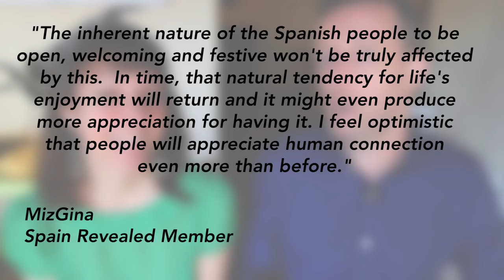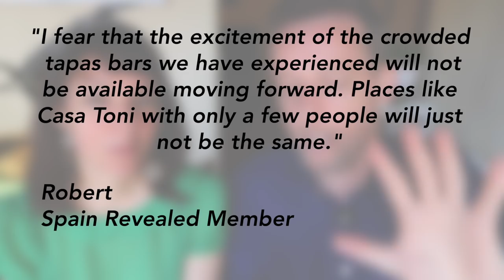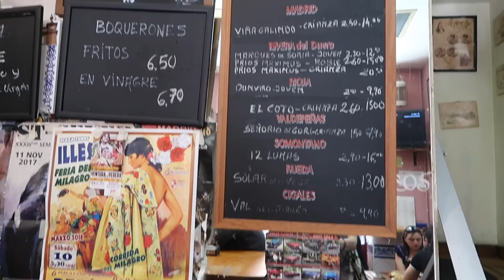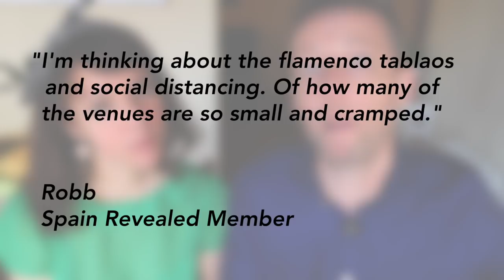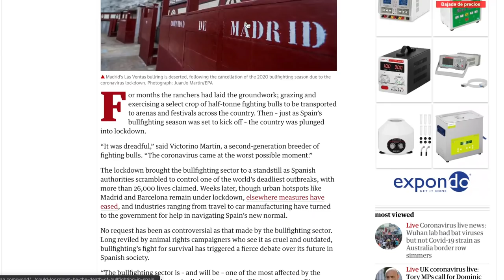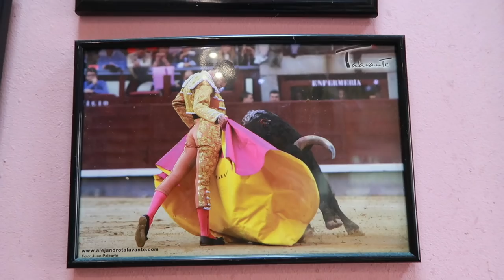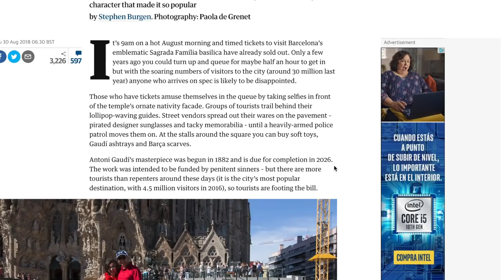Spain Beyond COVID: Predicting 7 Changes 😷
How is Coronavirus going to change Spain? How will tapas, flamenco, social interaction and even bullfighting be affected. Yoly and I discuss! Venga, let’s go. 🥝

TIMESTAMPS ⤵️
00:58 - Will Spaniards lose their love of physical contact?
02:52 - Will Spain’s eating culture change?
05:49 - Will Spain’s tapas culture change?
09:49 - Will flamenco change?
12:27 - Will Spanish football change?
14:36 - Will it be the end of bullfighting?
16:10 - What could it be??

How is this pandemic going to change Spain? This is a company built on close living, sharing and low physical distance. It's a country that is reliant on tourism to run its economy.

Yoly and I discuss how COVID-19 could change things in Spain. Certainly, there will be change in the short term. Tapas bars will be quieter. There won't be flamenco or bullfighting. And we won't be kissing everyone we meet.

But once things return to a bit more normality, or even once these things are allowed, will Spanish culture change forever? Or will the busy tapas bars, hugs and kisses and sweaty flamenco shows return?